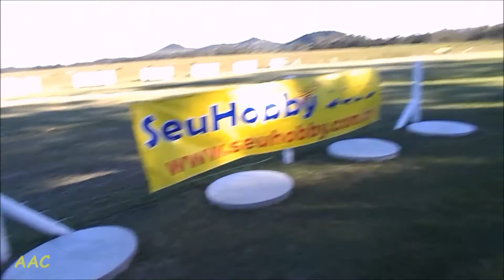PESCARIA BRAVA - FESTIVAL DE AEROMODELISMO 2018.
Un hermoso FESTIVAL DE AEROMODELISMO en  PESCARIA BRAVA, organizado por la ASSOCIAÇIÃO DE AEROMODELISMO DA AMUREL, tres dias a pleno vuelo, PARABENS AMA.